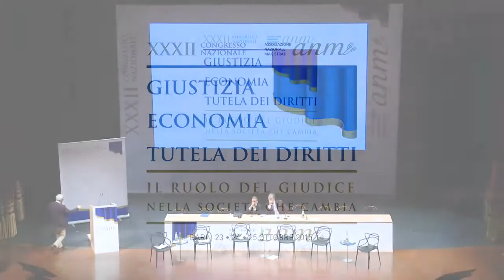XXXIICongressoANM, intervento di Carlo Citterio, consigliere di Cassazione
XXXIICongressoANM, Bari 23-25 ottobre 2015